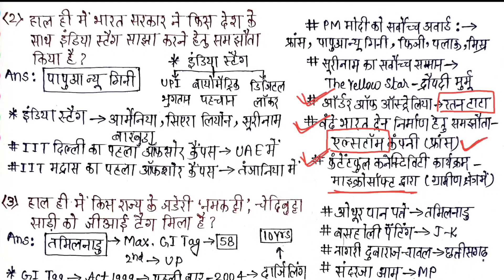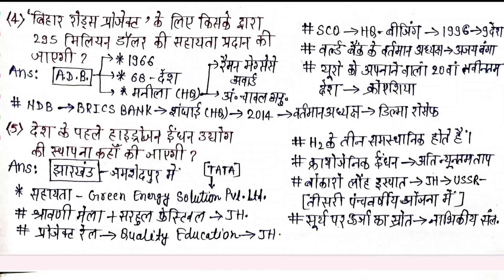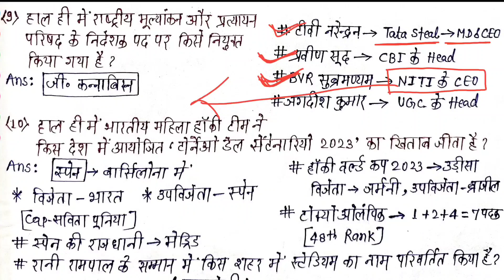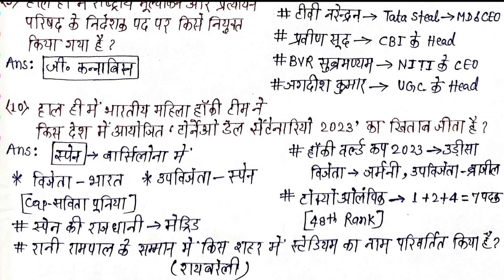2 अगस्त 2023 Revision Class |Current Affairs & Lallantop Questions|Kumar Gaurav Sir Phul Patti Class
2 अगस्त 2023 Revision Class |Current Affairs & Lallantop Questions|Kumar Gaurav Sir Phul Patti Class

💠 Instagram I'd - avinash__jha

कुमार गौरव सात फेरों वाली सीरीज,Kumar gaurav sir class